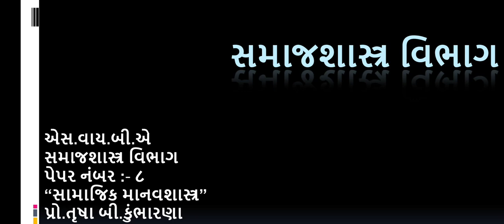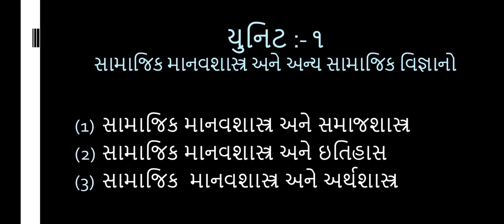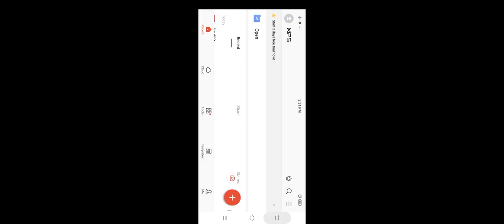B.A. Sem-4 Sociology Paper-8 Unit-1 Lecture-2.18 By. Trusha B. Kumbharana